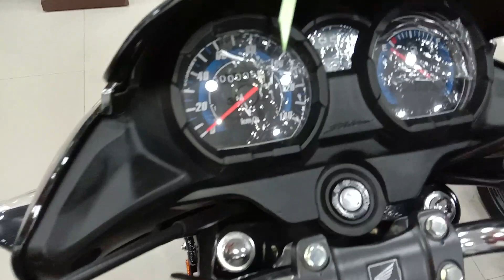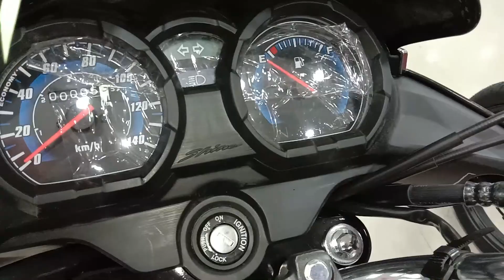Honda Shine 125 BS6 | Walkaround Review - 2020 Honda Shine 125 BS6 | eSP Technology | ACG Starter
Ajj is video Me Honda Shine 125 BS6 | Walkaround Review - 2020 Honda Shine 125 BS6 | eSP Technology | ACG Starter

Keep Watching
Keep Viewing
Keep Supporting